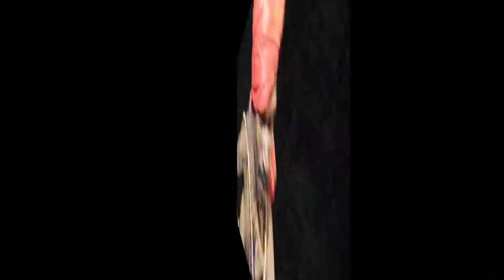chorok mala#hajra pujar mala#chotro poojar mala..2022..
#chorok mala#hajra pujar mala#chotro poojar mala..🪔🎺🎷
maki hajrar mala
chorok poojar mala